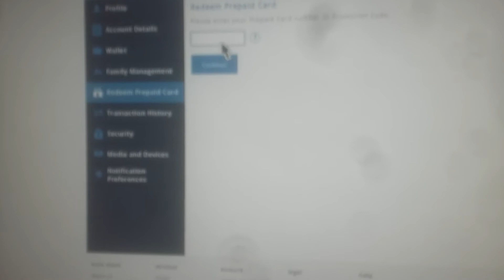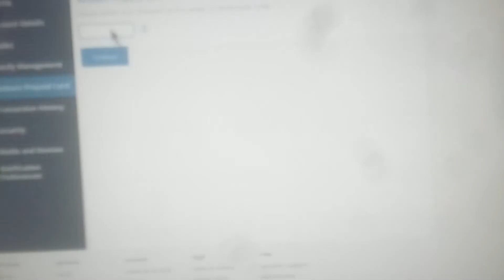How to get free games on PS4 I I am not going to do it I'm just show. You